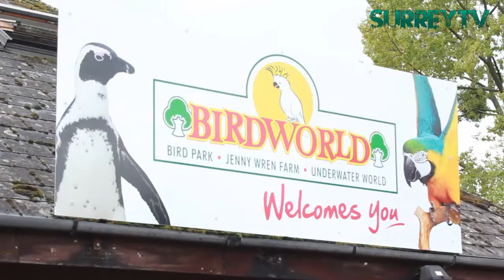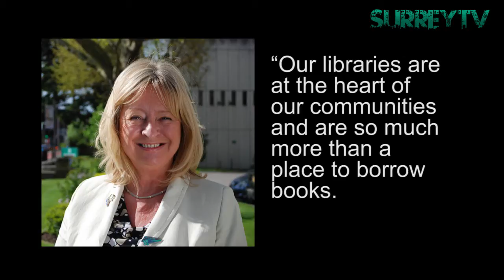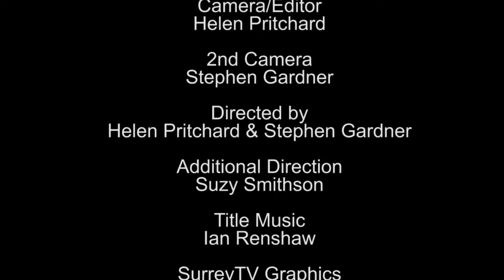SurreyTV news stories from: Birdworld Farnham 29 Aug 2014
What a great venue, staying with the aviation theme (loosely!) we visited Birdworld near Farnham for our positive news stories.